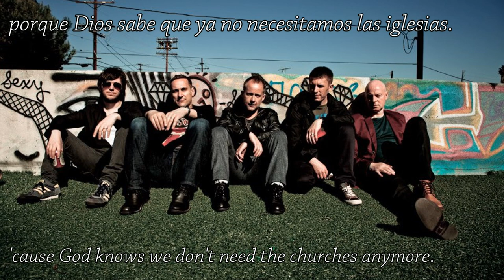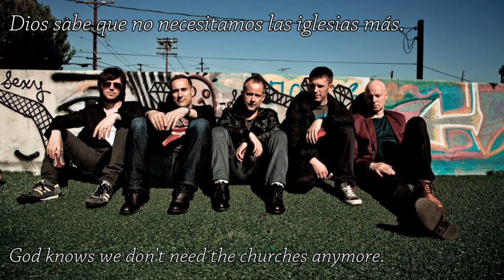Beecake - This is not an exit (Lyrics) Sub.Español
No se si la traducción está hecha al 100% correcta. Pero es una canción que me gustó traducir y espero que también les guste.